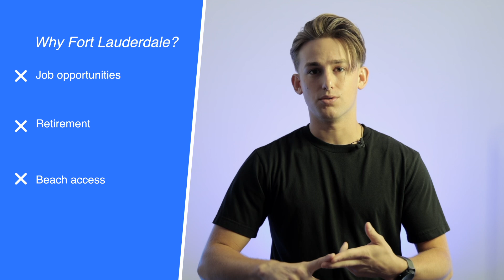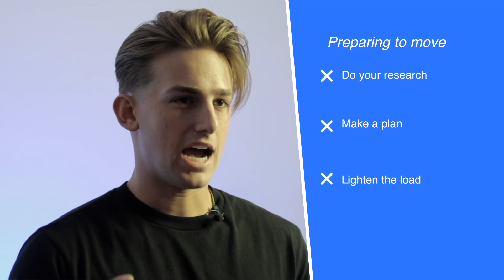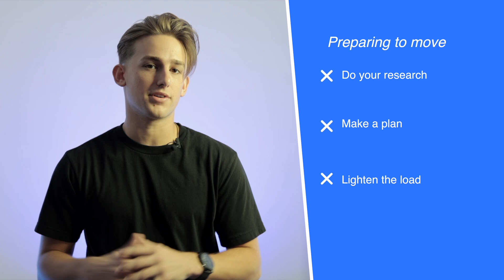Moving to Fort Lauderdale, Florida - Texas Vs. Florida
If you're thinking "Should I move to Fort Lauderdale?" Then you'll enjoy this video! In this video, I share with you my journey moving from Texas to Fort Lauderdale. I cover things like, the cost of living, how to prepare for the move, and a cost that not many people factor in when moving. After watching this video, you'll have a better idea of whether or not living in Fort Lauderdale is right for you!